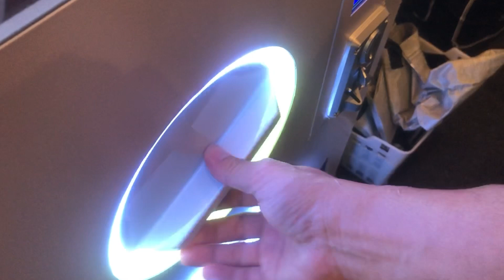MyBeauty & Cosmetics In Mid Valley Exhibition Centre (MVEC) 2023-8-31 11am ~ 2023-9-3